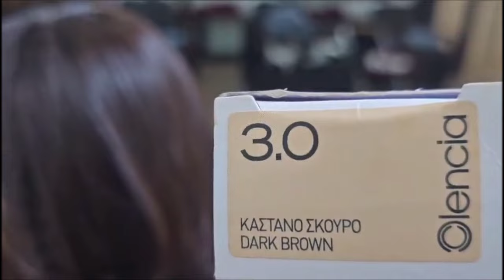시간도 빠르고, 냄새도 않나고~펌&동시염색(미용실에서 너무 편해서 좋았어요)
디지털펌 + 동시염색하기
쉽고 빠른 아이롱펌,  (나도 이제 ~ 전문점 할수 있다)

봉이긴아이롱 ~ 피카아이롱, 덮개아이롱

가렵지않은~ 올렌시아,암모니아프리 고급염색

모발타입별 전용샴푸(골라쓰는샴푸)(펌프1:1지원)